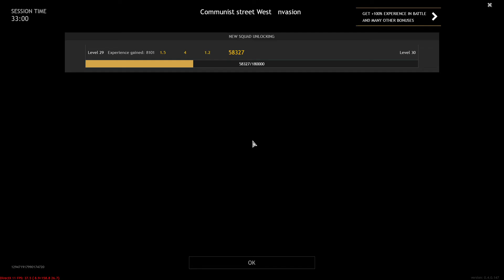Enlisted: Battle of Stalingrad Gameplay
Gameplay in Enlisted on Battle of Stalingrad Campaign. Enlisted is an MMO squad based shooter for PC, Xbox One, Xbox Series X|S, PlayStation 4 and PlayStation 5 in World War II where you act as an infantry squad leader, tank crew or an aircraft pilot. The weaponry, soldier's uniform, appearance and capabilities of the vehicles in the game are in line with historical facts.